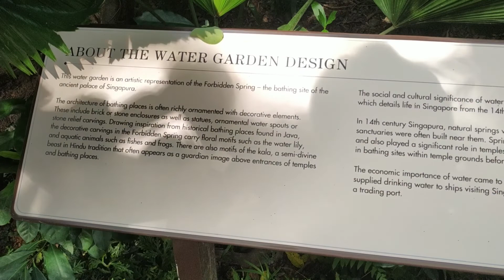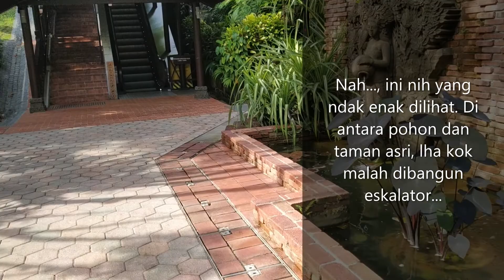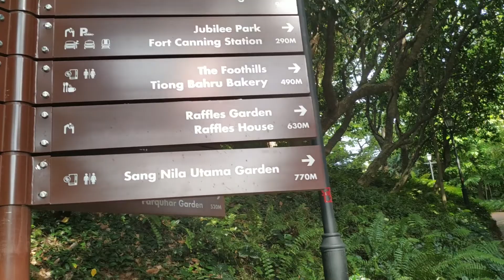Busyet Manja Banget! Ada Eskalator di Taman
Pemandian itu bernama Pancur Larangan. Di salah satu taman paling terkenal dan bersejarah Singapura, Fort Canning Dibangun di tempat yang diyakini sebagai tempat dulu Sang Nila Utama, pendiri Singapura mandi, biasa mandi, pemandian itu sekilas mirip kompleks pemandian di Pura Tirta Empul, Bali, yang terkenal itu. Meski dalam keterangannya, Pancur Larangan adalah pemandian yang terinspirasi desain pemaindian di kerajaan-kerajaan Jawa.

Pemandian Kendedes di Singosari, Malang, tempat saya berasal, juga mirip Pancur larangan.

Pancur Larangan terletak di salah satu sudut di taman bekas benteng Pemerintah Kolonial Inggris itu. Busyetnya, tepat di atas Pancur Larangan, ada eskalator. Satu hal yang kontras sekaligus jauh dari semangat "mendekat alam". Ini memberikan kesan bahwa orang Singapura terlalu dimanja pemerintahnya. Ini sekaligus paradoknya Singapura. Di satu sisi, mereka begitu getol menanam pohon, menghijaukan. Di sisi lain, mereka terlalu "menservis" rakyatnya, sekalipun bertentangan dengan semangat "penghijauan".